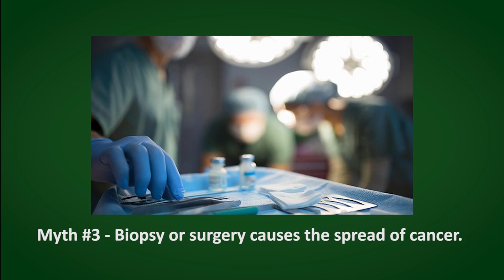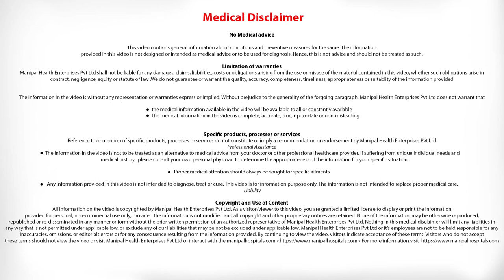Importance of Biopsies- Dr. Ashwin Rajagopal, Manipal Hospitals Whitefield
Dr. Ashwin Rajagopal, Surgical Oncologist, Manipal Hospitals Whitefield, debunks the myth, 'biopsy spreads cancer' and clarifies why biopsies are essential in detecting types of cancer.

biopsy test price